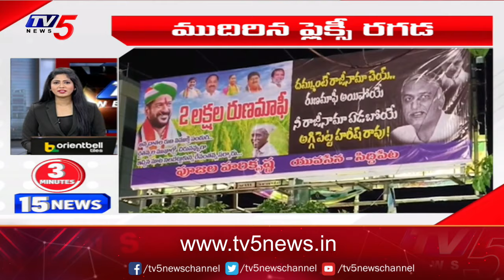3Minutes 15 News | Telugu States | Speed News | TV5 News Digital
Dr Ram Pathuri | Dr Madhus Advanced Hair Transplant Center |TV5News
హెయిర్ ట్రాన్స్ ప్లాంటేషన్ ఎవరికి తప్పనిసరి..?